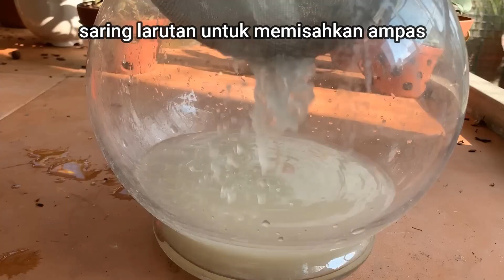Ternyata Roti Bisa Membantu Pertumbuhan ANGGREK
Roti mengandung banyak kandungan yg di butuhkan anggrek. Roti bisa juga dijadikan pupuk untuk membantu pertumbuhan anggrek. Pada kesempatan kali ini kami akam membagikan tips menjadikan anggrek subur dengan pupuk yang terbuat dari roti. Bagaimana caranya? Simak videonya sampai selesai yaa